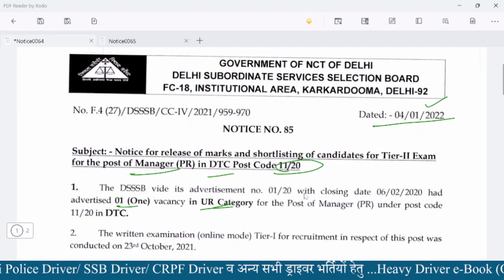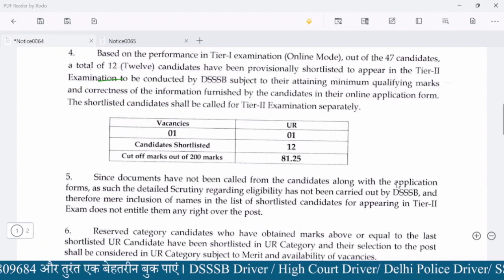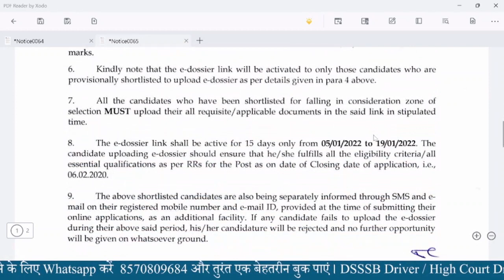इंतजार खत्म || DSSSB 2 New Result Out || DSSSB Latest Updates 2021 || DSSSB 04-Jan-2021 Updates